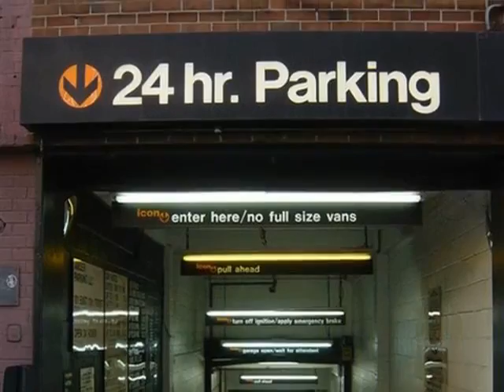Homes for Sale - New York City Apartments: Union Square, 1 Bedroom Apartment for Rent * Manhattan